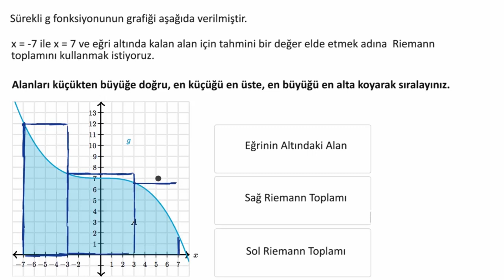Çözümlü Örnek: Riemann Toplamlarının Alan İçin Düşük ya da Yüksek Tahmin Vermesi (Matematik)